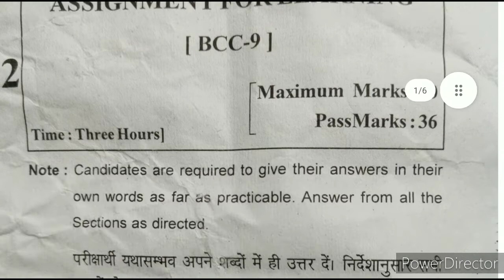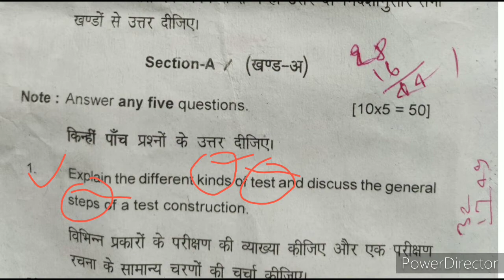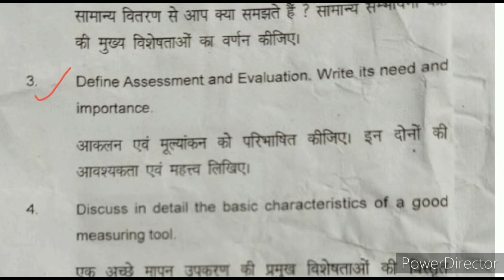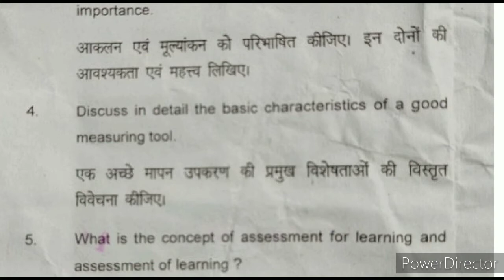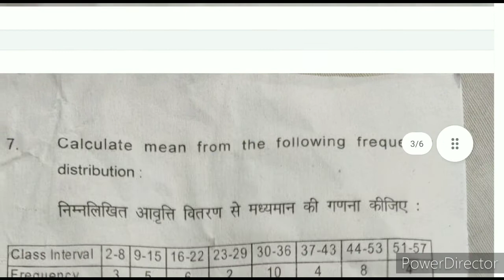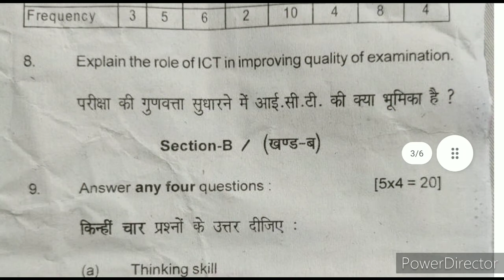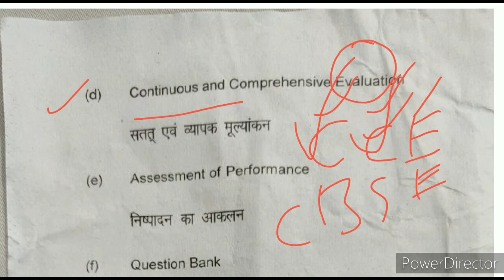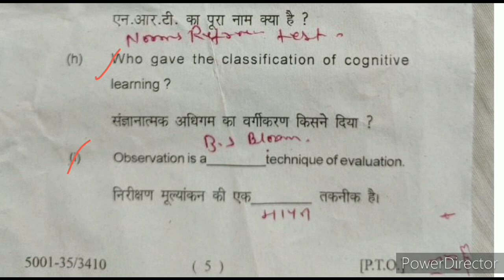B Ed 2nd Year exam Assessment for Learning अधिगम के लिए आकलन previous year question Patliputra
Bcc,9 Assessment for Learning अधिगम के लिए आकलन B Ed 2nd year previous Q, Patliputra UniversityB Ed 2nd Year exam Assessment for Learning अधिगम के लिए आकलन previous year question Patliputra